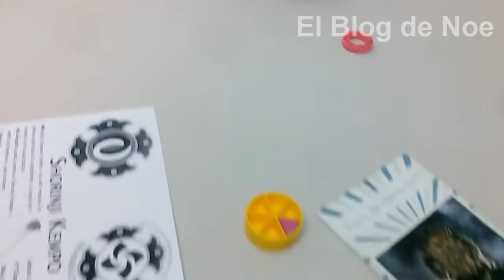Supercon Sevilla 2016 - Vlog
Lamento muchísimo la tardanza pero acabo de comenzar los exámenes de la universidad D: Pero a partir de esta semana tendréis dos vídeos asegurado~

Aquí podéis echarle un vistazo a la Supercon, a las actividades y cómo fue mi día allí.